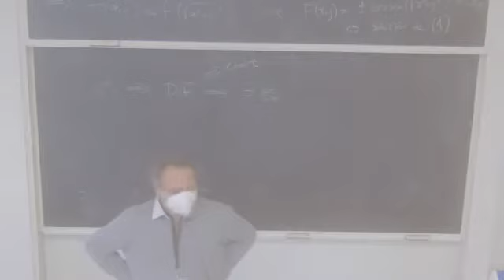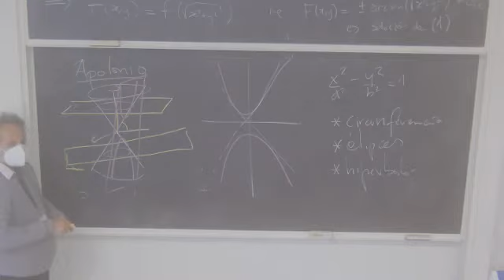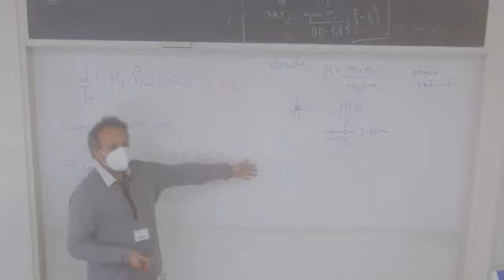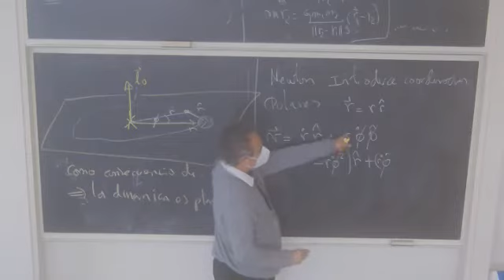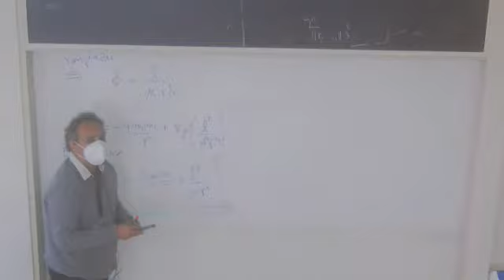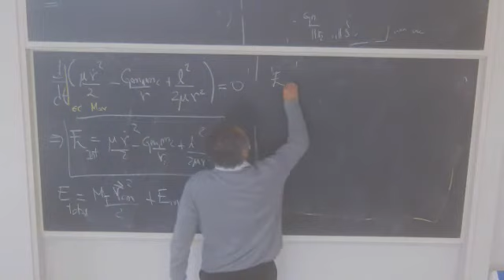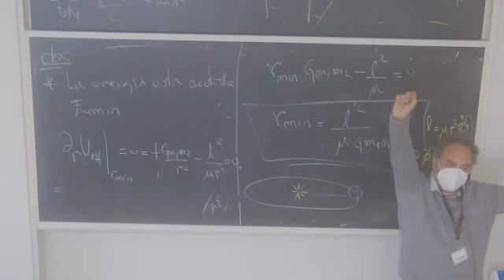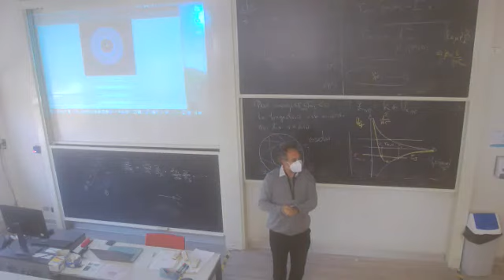Clase 15 de mecánica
problemas de dos cuerpos